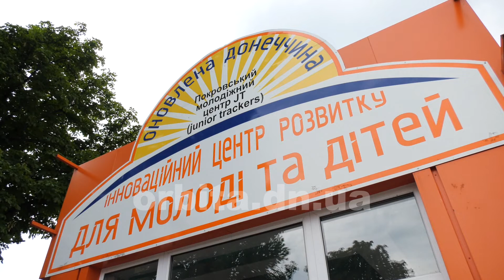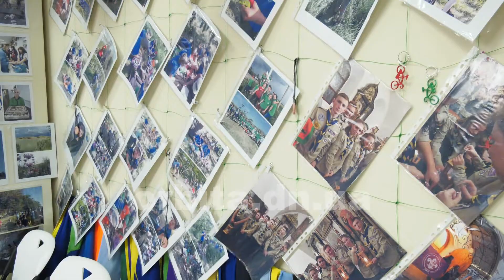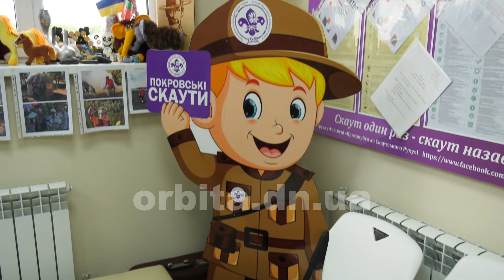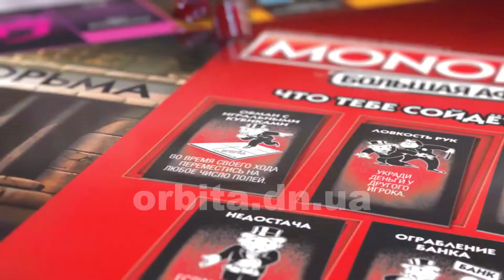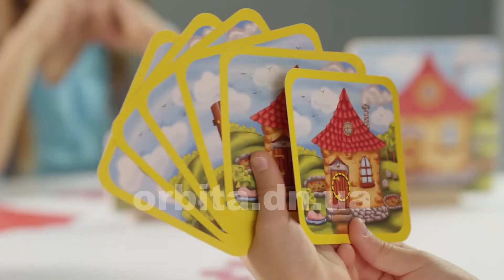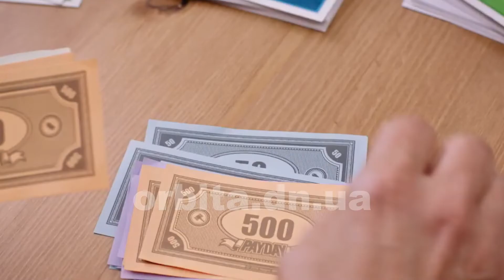На висоті 12.06.2020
Сюжети програми: 1. Про життя на карантині та успіхи покровських скаутів. 2. Хлопчик Степан - вокаліст з раннього дитинства. 3.Як пройшов онлайн-конкурс юних дизайнерів одягу «Колір стилю»? 4. Користь та різноманіття настільних ігор.